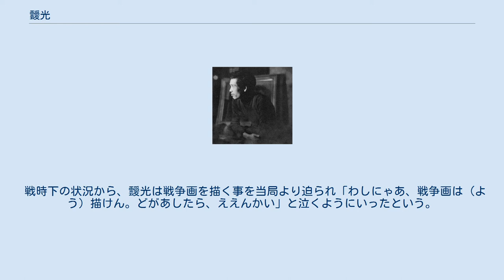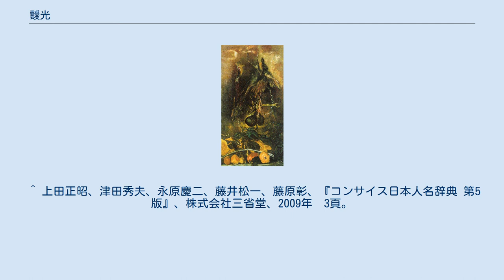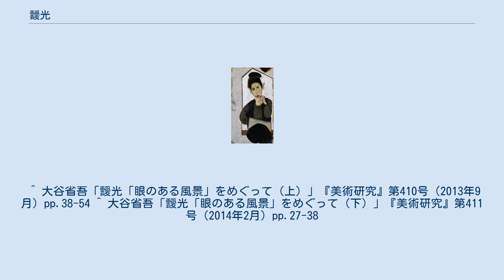靉光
靉光（あいみつ、1907年6月24日 - 1946年1月19日）は、日本の洋画家。
昭和前期（戦前・戦中期）に活動した。
本名は石村 日郎（いしむら にちろう）。
 靉光はシュールレアリズム風や宋元画風など特異な画風で知られるが、生前に多くの作品を破棄した上、残された作品も原爆で失われたことからその数は非常に少ない。
将来性を大いに嘱望されていたが敗戦後に戦地からの復員を待たず、38歳で病死した。
 戦時下の状況から、靉光は戦争画を描く事を当局より迫られ「わしにゃあ、戦争画は（よう）描けん。どがあしたら、ええんかい」と泣くようにいったという。
 靉光は生前、独特な画風から画壇の主流から外れ“異端の画家”とも呼ばれたが靉光の死後、作品が日本人の油彩表現として一つの到達点を示したとして評価を高めた。
2007年3月～5月に靉光の生誕100年を記念する回顧展が東京国立近代美術館で開催された。
 ^ a b c "靉光「眼のある風景」". 美の巨人たち. 10 June 2006. テレビ東京。
 ^ 大谷省吾「靉光「眼のある風景」をめぐって（上）」『美術研究』第410号（2013年9月）pp.38-54 ^ 大谷省吾「靉光「眼のある風景」をめぐって（下）」『美術研究』第411号（2014年2月）pp.27-38